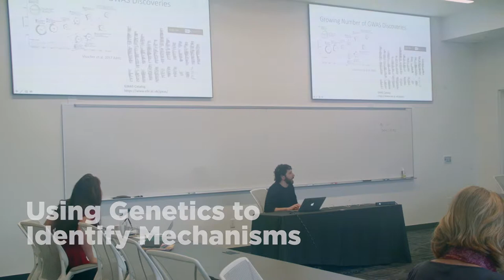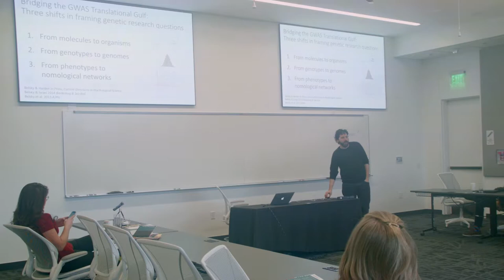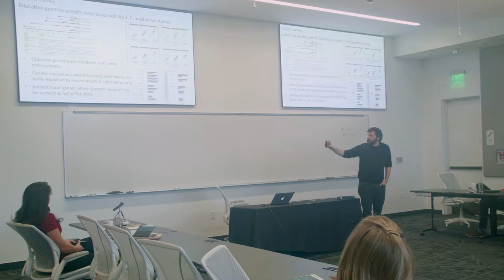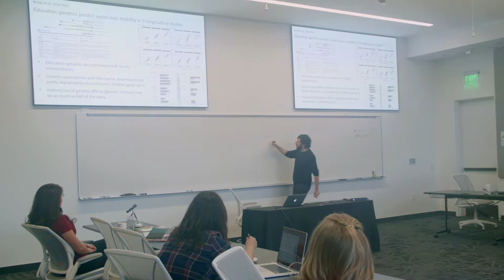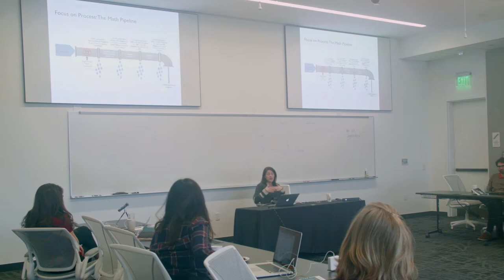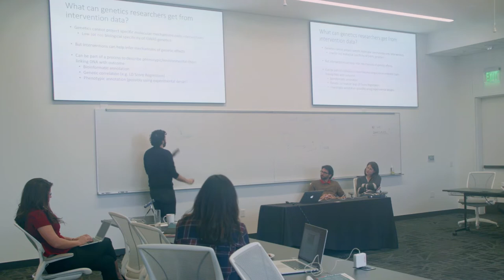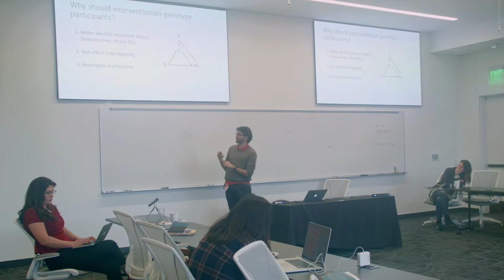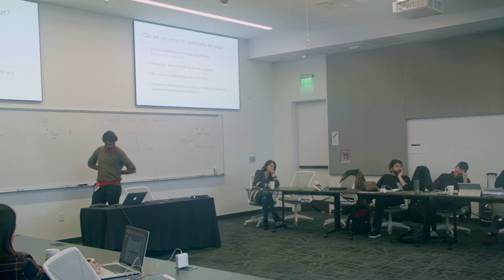Genes, Schools, and Interventions That Address Educational Inequality: Group 3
Dan Belsky, (Columbia University); Pietro Biroli, (University of Zurich); and Paige Harden, (University of Texas at Austin) on "Using Genetics to Identify Mechanisms," at CEHD's Conference on Genes, Schools, and Interventions That Address Educational Inequality. The conference was held December 13 and 14, 2018 at the University of Texas-Austin.